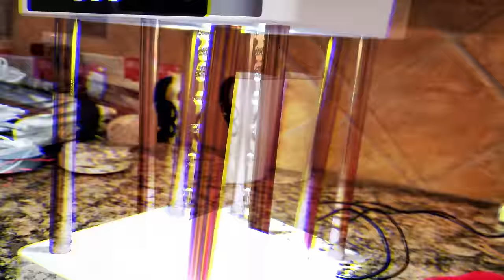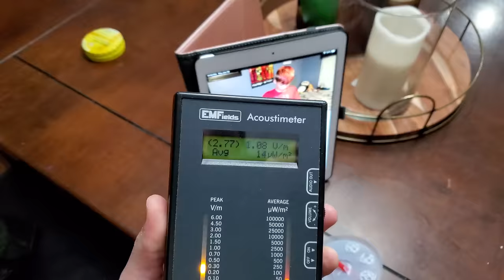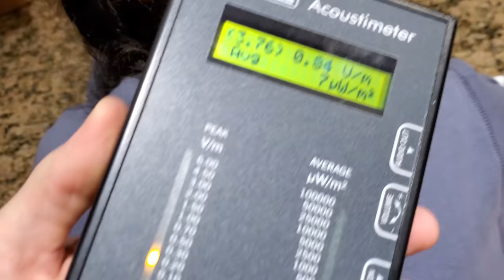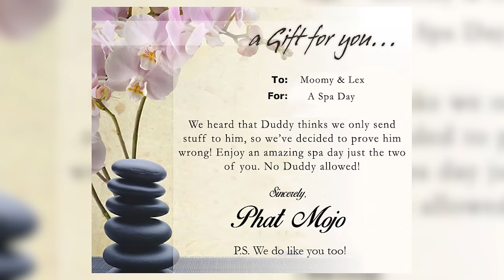BABY YODA's UPSIDE DOWN WATER (FV Family Anti-Gravity Vlog)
Well, this is what upside down water looks like, also see what I would look like as a puppet and what a cringey farm skit looks like. THUMBS UP IF YOU LOOK LIKE A HUMAN! :)

📚Buy our FGTeeV Presents "Into The Game" Book wherever books are sold